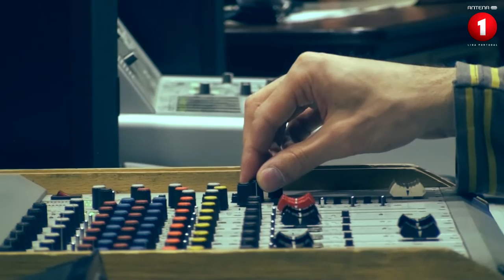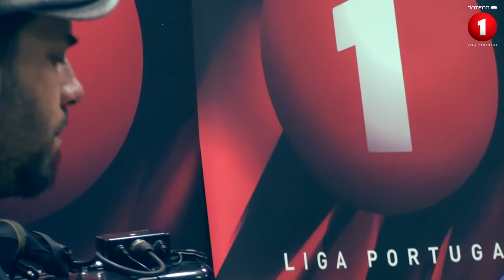Sebastião Antunes ao vivo na Antena 1 (2ª Parte)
O tempo passa de facto a correr e Sebastião Antunes, ao olhar para trás, já conta um quarto de século percorrido nos caminhos da música. Primeiro com os Peace Makers e depois, até hoje, com a Quadrilha este cantautor celebra 25 anos de música dia 8 de Junho de 2013 no CCB.
Ainda antes porém, acompanhado pelo acordeonista Carlos Lopes, veio à Antena 1 onde antecipou em exclusivo temas a apresentar e falou com Ana Sofia Carvalhêda sobre as expectativas para este concerto.

Captação e mistura: Heric Harizanos
Vídeo: Catarina Limão
Produção e autoria: Ana Sofia Carvalheda